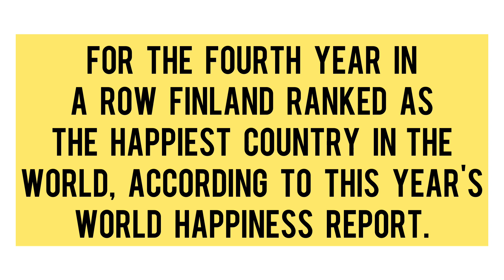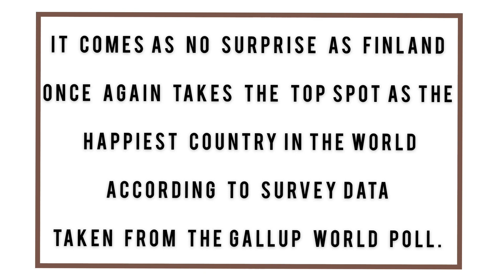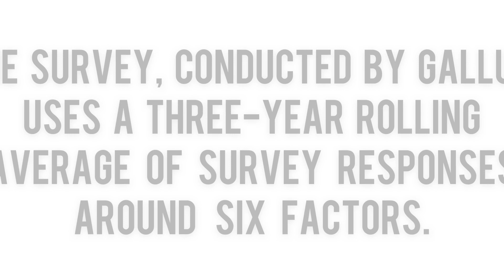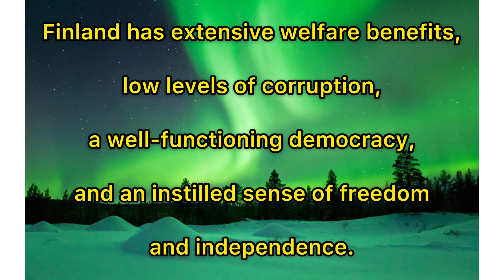2021: Finland Still The Happiest Country | Why Finland is the Happiest Country in the World